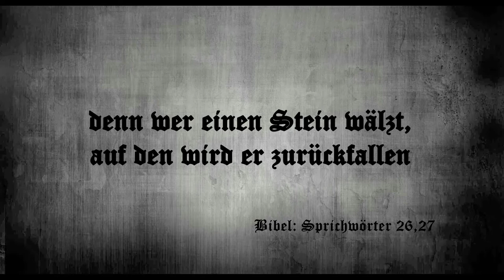MACBETH - Trailer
Shakespeare, Macbeth – Musiktheater 2017 in der Musikhochschule unter der Leitung von Harald O. Kraus und Siegfried Hutzel

“Die Gier nach Macht und Reichtum kennt weder Maß noch Grenze” (Cicero)

Shakespeare illustriert in seinem Drama mit psychologischer Tiefenschärfe Ursachen und Folgen dieses Phänomens. Aber er lässt auch Raum für Hoffnung. Die Geschichte von Macbeth erzählt von Aufstieg und Fall, Freundschaft und Verrat und entführt uns auch musikalisch in die Welt der Schottischen Highlands.
Von Mittwoch (22.03.) bis Samstag (25.03.) gastieren die Schauspielgruppe der Oberstufe, Chor, Band und Orchestermitglieder im Opernsaal der Musikhochschule Würzburg (Bibrastraße).